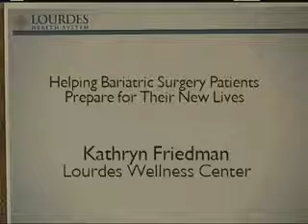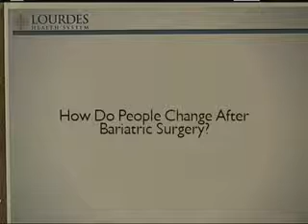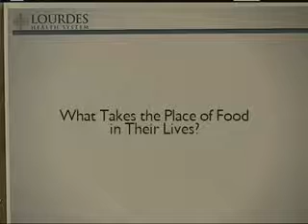Kathryn Friedman II